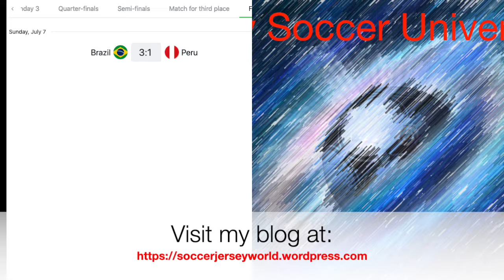Brazil Strikes Without Mercy to Overcome Peru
Scoring whenever necessary is the big strength of Brazil in 2019.